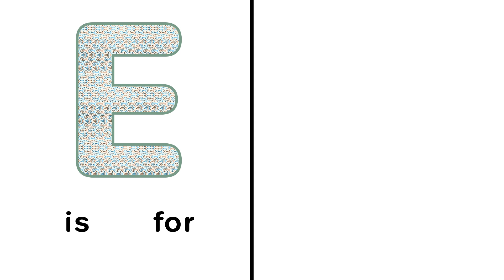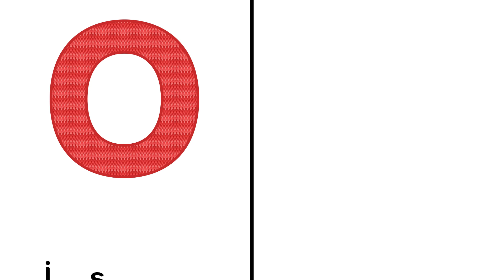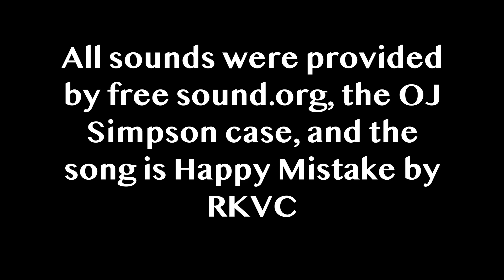This ABC Book Might NOT be for Kids